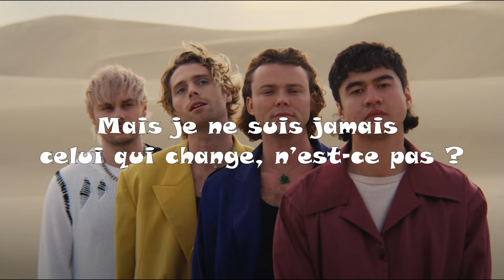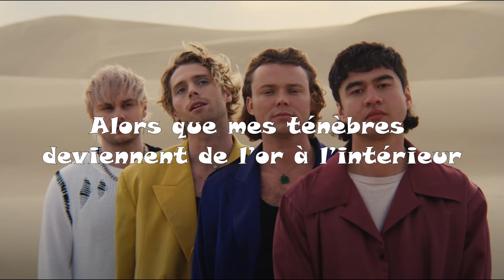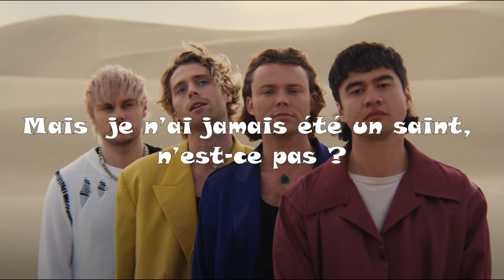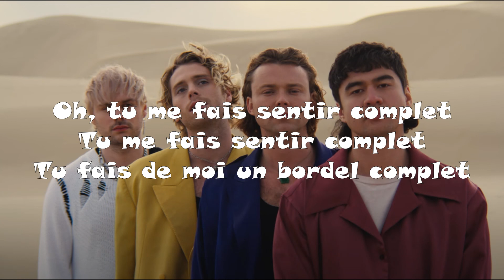5 Seconds of Summer - Complete mess - Traduction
5 Seconds of Summer - Complete mess
Logiciel : Movavi Video Editor plus 2022

Je ne suis pas traductrice professionnel ni bilingue donc si il y a des fautes, n'hésitez pas a me le dire gentiment dans les commentaires :)
Les fautes d'orthographes aussi :)